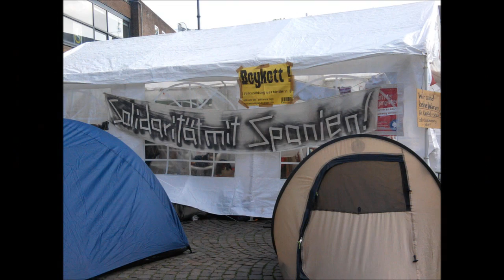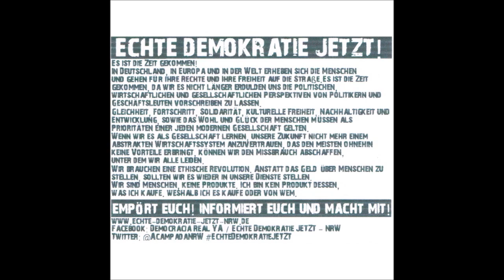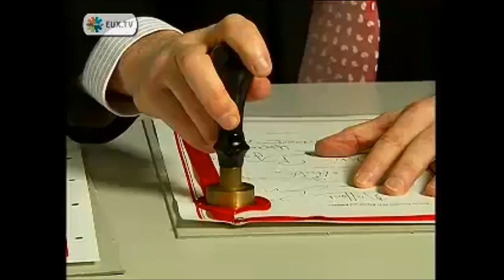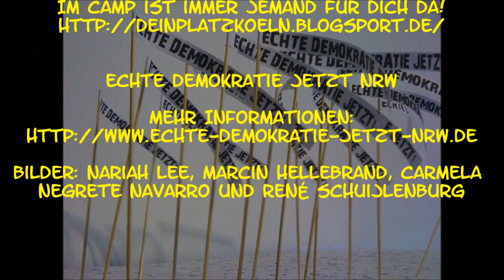Monki - Empört Euch (Democracia Real Ya Colonia Mix)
One of the rare Monki tracks in German. This track will be released on the Revolution EP. The profits of the Revolution EP will be used to finance actions of  the Real Democracy Now movement.

Einer der seltene Monki tracks auf deutsch. Diesen Track wird auf Monki's Revolution EP erscheinen. Der Gewinn dieser EP wird Monki an die Echte Demokratie Jetzt Bewegung spenden.